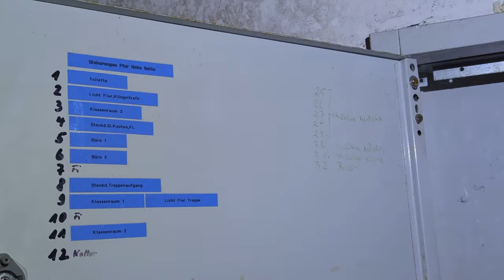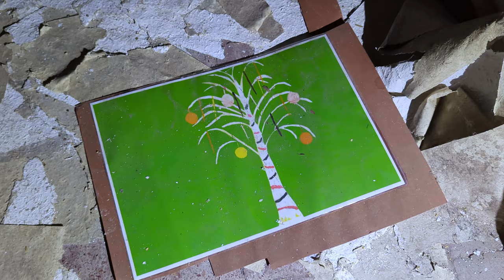UNGLAUBLICH! 😧 Unsere erste Tour bei völliger Finsternis - LOST PLACE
Ein längst verlassenes Schullandheim in Mecklenburg-Vorpommern. - Lost Places - Verlassene Orte - Urbex -

Dieser Lost Place war ein richtiger Spontanfund. Mitten in der Finsternis begeben wir uns auf Spurensuche in einer schon längst verlassenen Schule. Das erste mal in absoluter Dunkelheit unterwegs, erweisen uns unsere Taschenlampen treuen Dienst. Begleitet uns auf der Suche nach den Überbleibseln der Geschichte aus längst vergessenen Tagen.

Die im Video gezeigten Inhalte dienen lediglich zur Unterhaltung und sollen unter keinen Umständen nachgemacht werden. Wir übernehmen keinerlei Haftung.